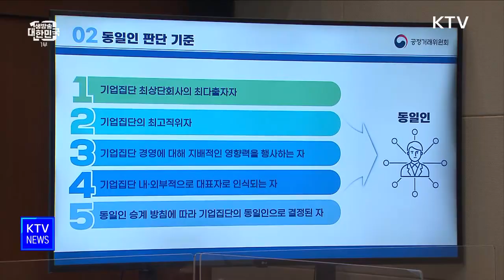기업 총수, '동일인' 기준 발표···지배적 영향력 중요(2) [NEWS]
공정거래위원회(위원장 한기정, 이하 ‘공정위’)는
｢동일인 판단 기준 및 확인 절차에 관한 지침｣ 제정안을 마련하여
2023년 6월 30일부터 7월 20일까지 행정예고하였습니다.

이번 제정안은 기업집단 시책의 준거점이 되는
동일인을 판단하는 기준 5가지를 마련하고,
2021년부터 실무적으로 운영되어 온 ｢동일인 확인 절차｣를
명문화하는 한편, 동일인 확인 결과에 대해 기업집단의 이의제기 절차를
신설하는 것을 주요 내용으로 합니다.